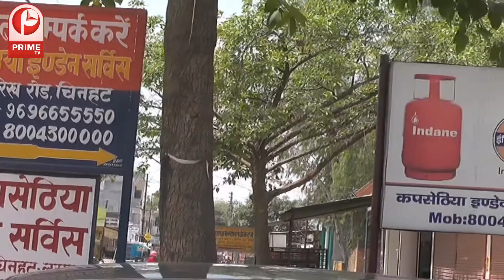स्कूल में चल रहा है गैस एजेंसी गवर्नमेंट ने कैसे पास कर दिया है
chinhat, lucknow ke ek school me chal rha gas agency gov so rhii hai.